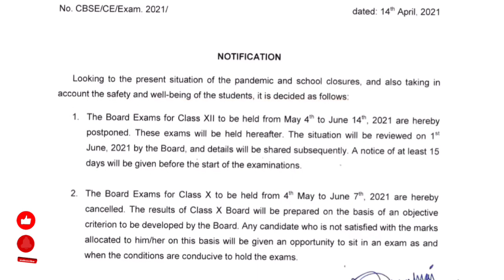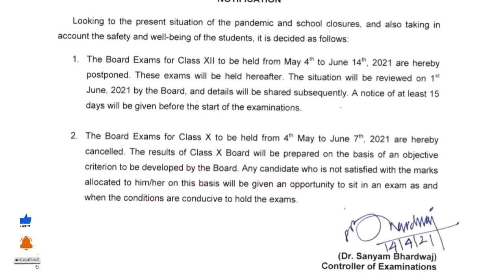How CBSE will decide Class 10 Boards Result ? Will it be Pre Boards or what?